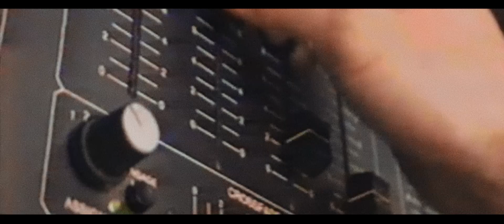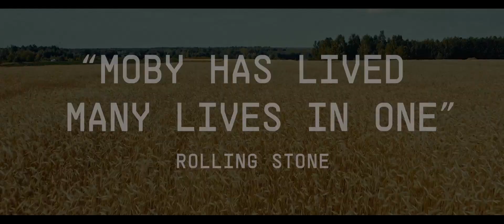Moby Doc (2021) HD 4K Documentary TRAILER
Moby Doc (2021)
Documentary, Biography

A surrealist biographical documentary about trailblazing electronic musician and animal rights activist Moby.